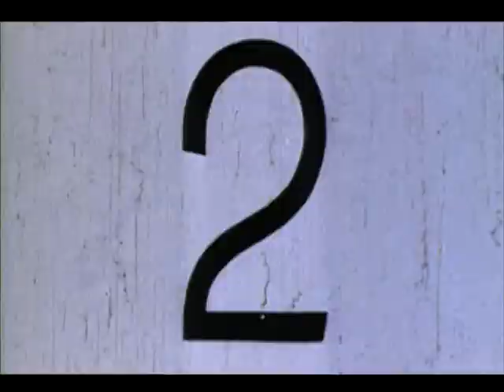Yelle "Bubble"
Yelle's first single, "Bubble." is a delightful indie pop goodness with Yelle's delicate vocals cooing confessional lyrics like they were taken straight from her diary. Gorgeous harmonies embolden sentimental songwriting such as the chorus' restrained beauty, 'You're all I need, please tell me you need me too/In this crazy world, let's run away from lies/We will chase the wind and build our dreams.'